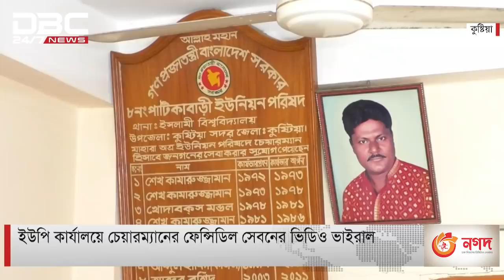ইউপি কার্যালয়ে চেয়ারম্যানের ভিডিও ভাইরাল